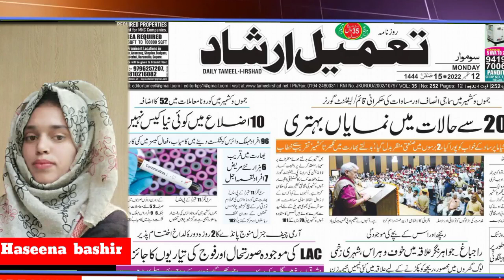today Headlines monday 12September Haseena_bashir